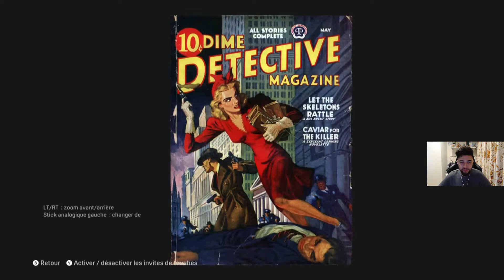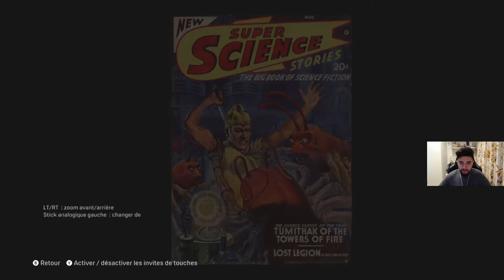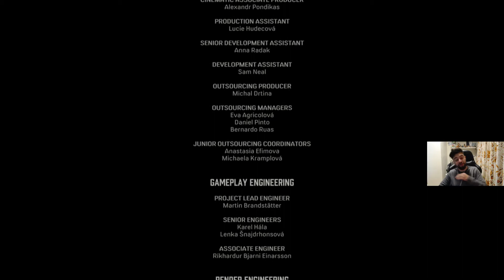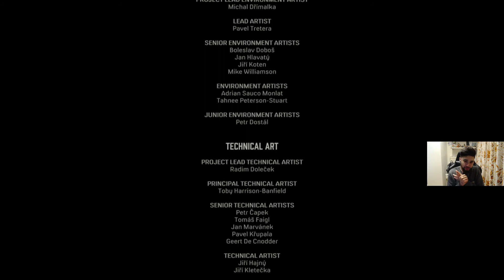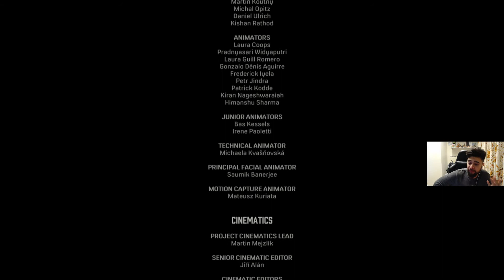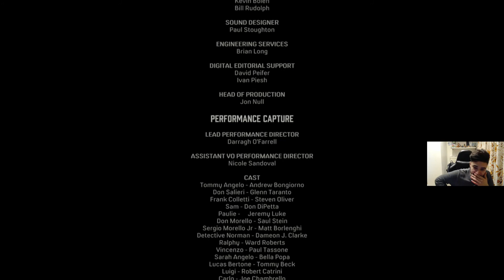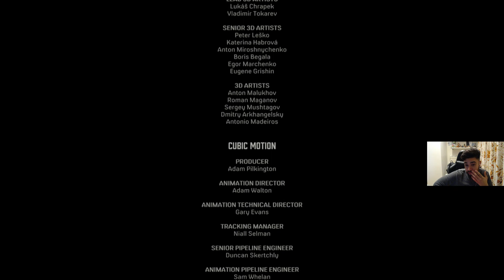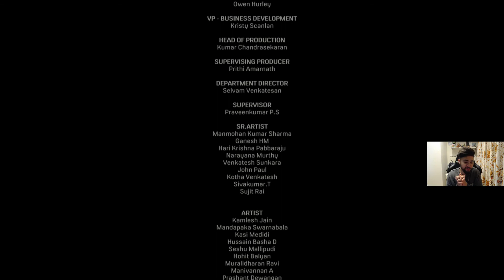LA FIN POUR TOMMY ! - MAFIA - DEFINITIVE EDITION FR #12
Bonjour à tous ! On se retrouve pour une nouvelle serie sur un de mes jeux préféré qui fait partie de la série des mafia. On retrouve le remake du jeu sortie en 2002 sur ps2 avec des graphisme de fou et des nouveautés comparé à l'ancien. J'espère que vous kifferez autant que moi :)